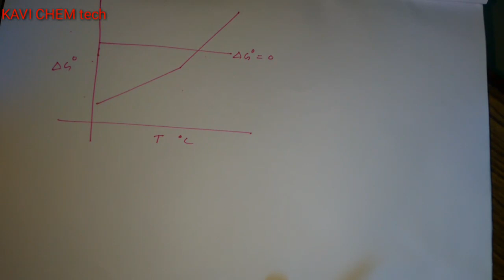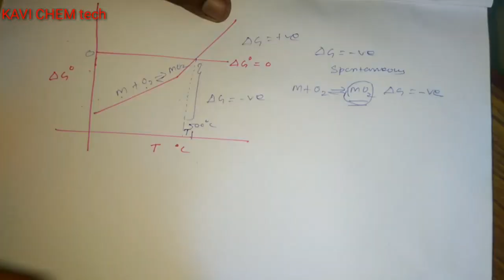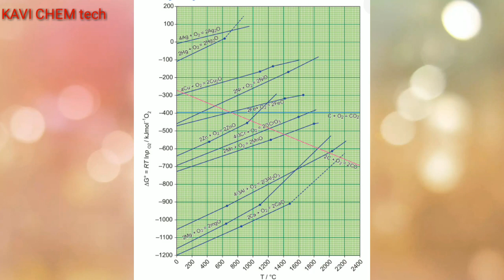CLASS 12 CHEMISTRY | UNIT 1 METALLURGY | ELLINGAM DIAGRAM part 1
ELLINGAM DIAGRAM clear explanation